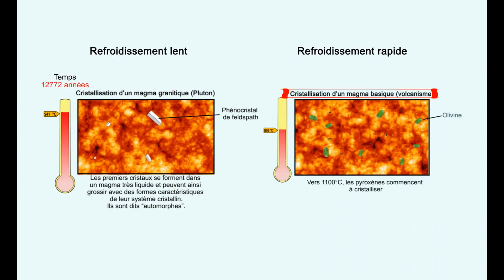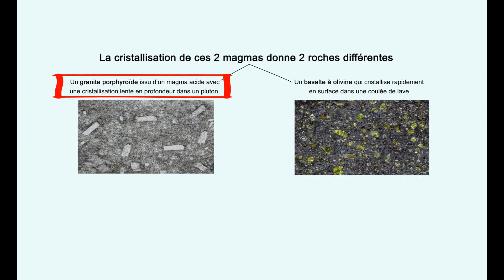Visite au coeur d'un pluton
Comment se sont formés les granites porphyroïdes au cœur de la chaîne hercynienne (varisque) de la partie orientale des Pyrénées. Dans cette vidéo, on descend au cœur d’un pluton granitique à l’époque du Carbonifère, pour voir les processus de cristallisation d’un magma.